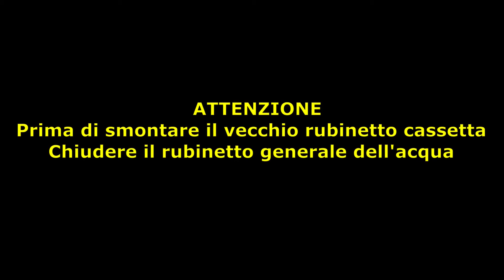CASSETTA WC - PROBLEMI e SOSTITUZIONE GALLEGGIANTE e RUBINETTO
Salve Ragazzi, io sono Stefano ed in questo nuovo video vi mostro quali sono i principali problemi che si possono riscontrare nel galleggiante Catis montato sulle cassette wc in ceramica alte. Ed inoltre vi faccio vedere come si monta un nuovo galleggiante ed il rubinetto cassetta.
spero che il video vi sia utile per i vostri lavori di manutenzione.
un saluto da Stefano ZeccaMaker.
Buon lavoro a tutti